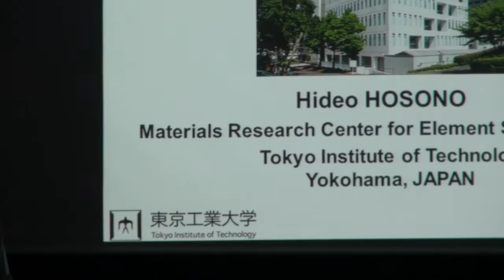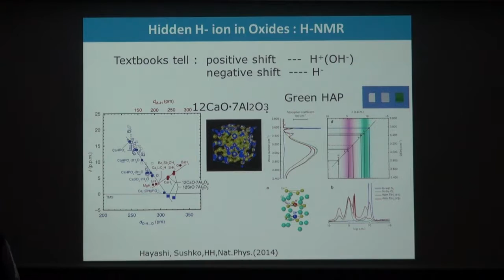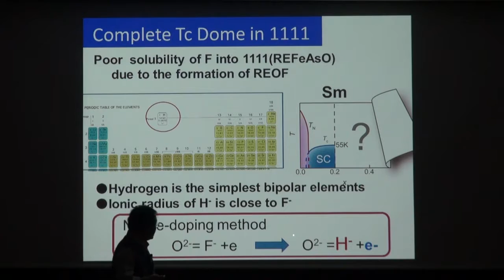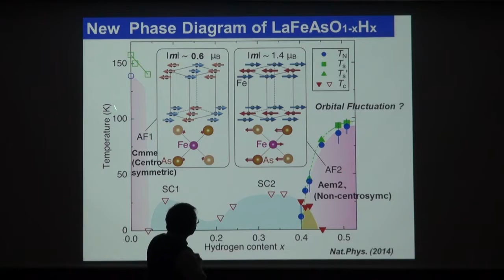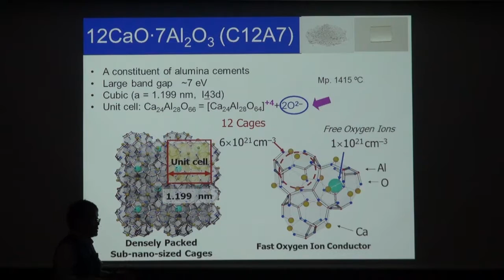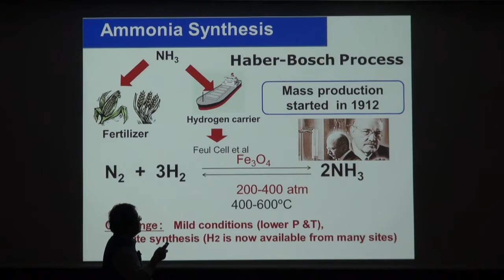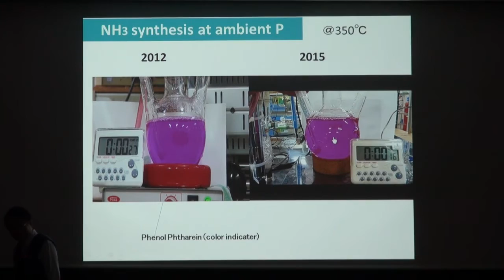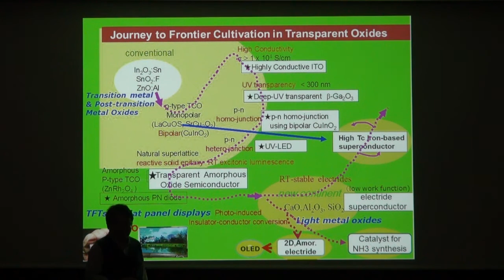2015/10/09 I²CNER Seminar Series :Prof. Hideo HOSONO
[Title] Electron and Hydrogen as Anions in Oxides to Realize
 Novel Functionality
[Speaker] Prof. Hideo HOSONO
 Professor, Materials and Structures Laboratory
 Tokyo Institute of Technology
[Date & Time]Friday, October 9, 2015 3:00 p.m.
[Abstract]It is a grand challenge in materials science to realize valuable active functionality using abundant elements. Electron and
hydrogen are the most simple and abundant species in space. Most of functionalities in oxides are obtained by tuning
cations. In this talk I will introduce our approach to electro-active functionality in oxide-based materials focusing on
electron and hydrogen as anions.